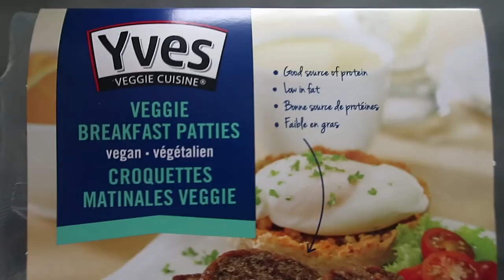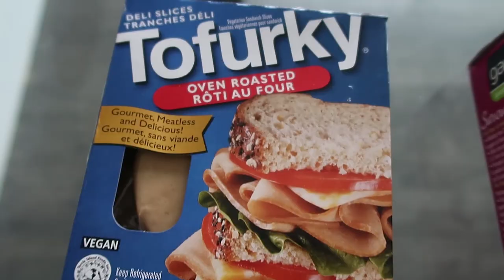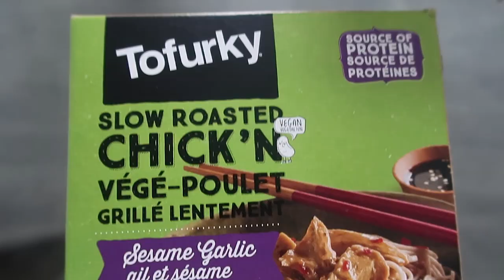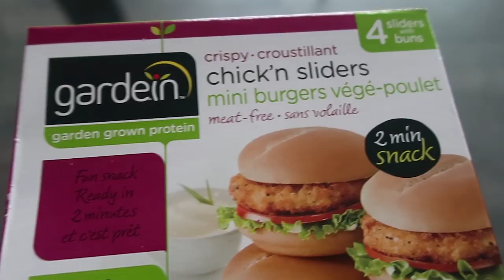MEAT-EATERS VS. VEGAN: FAKE MEAT TASTE TEST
In this video, I gathered a couple of non-vegan British actors together and got them to try some vegan meat - watch their reaction!

ItsRosatron

▼ LINKS + DISCOUNTS ▼

● The awesome BLENDER I use!